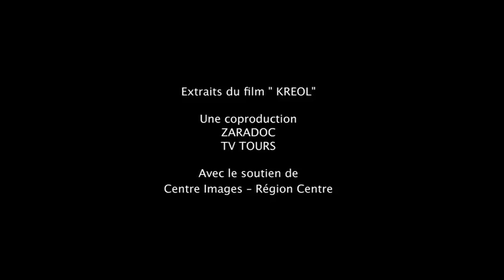Mario Lucio - Teaser du documentaire "Kreol"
Documentaire réalisé par Frédérique Menant.